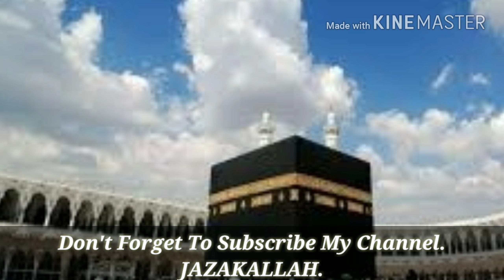Alhaaj Muhammad Madni Raza Azhari.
Kabe Ki Ronak Kabe Ka Manzar Allah Hu Akbar Allah Hu Akbar